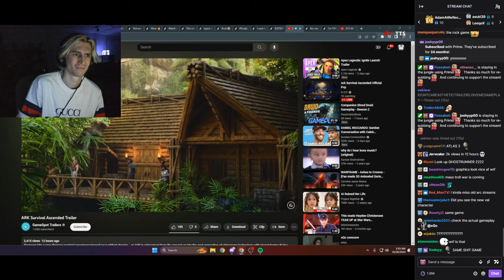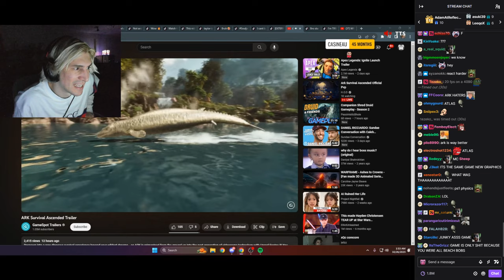xQc Reacts to ARK Survival Ascended Trailer